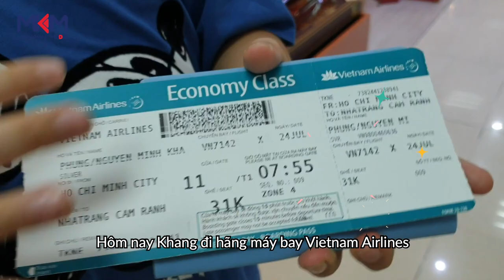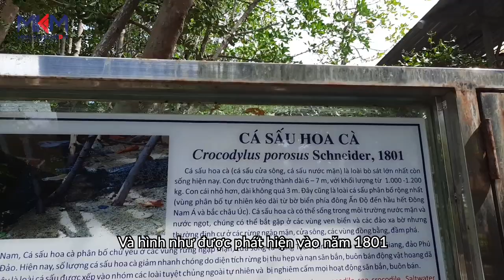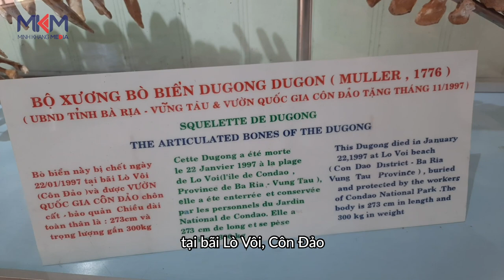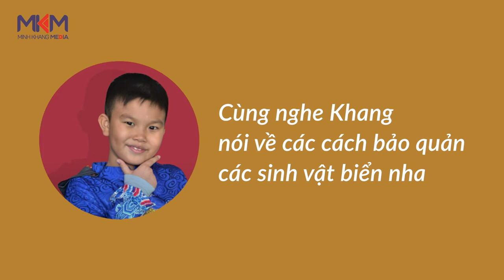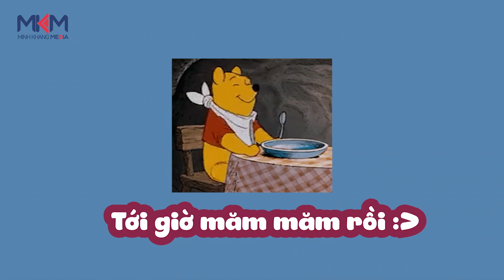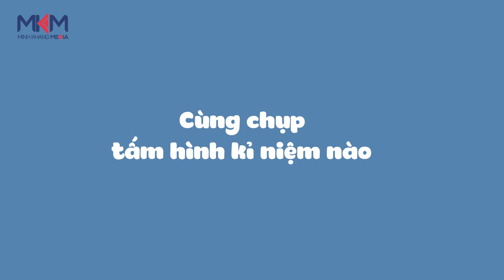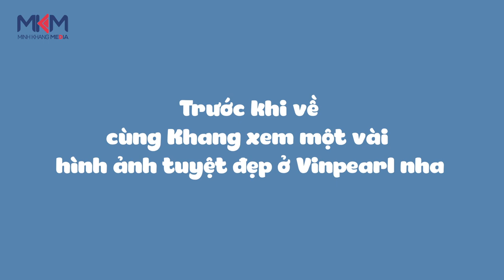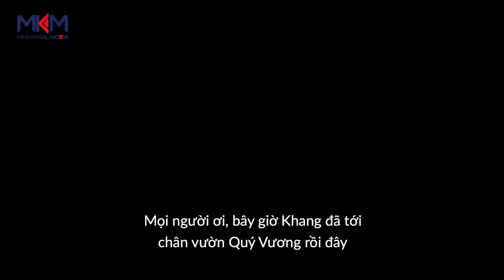✈️ Vlog Khang Khám Phá #6 | 🏖 Chào hè 2020 tại Nha Trang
Nhật ký du ngoạn (Vlog) tiếp theo đó là kỳ nghỉ hè cùng các bạn học cũ của Khang tại Nha Trang - Tỉnh Khánh Hòa

Mỗi chuyến đi là một trải nghiệm, mỗi điểm đến là một bài học mới, hãy cùng theo dõi và ủng hộ Khang khám phá nhé!